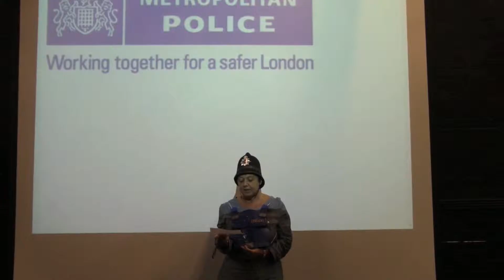Film Club 2013 Best Bits